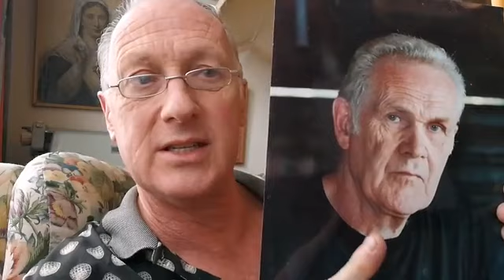TRYING TO BE SPIRITUAL BY LEAVING YOUR FAMILY BEHIND, 18 AUG 2022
Edward James Tagg gives a spiritual explanation about the spirituality of family